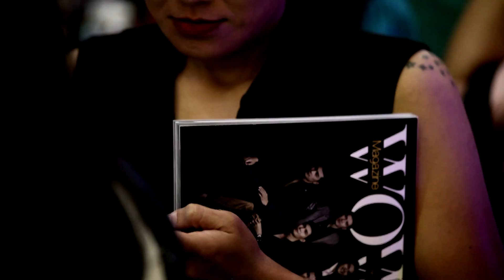Phouvong Jewelry vientiane wow fashion week 2017